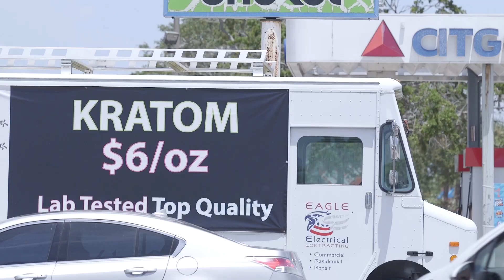Kratom 15 Sec